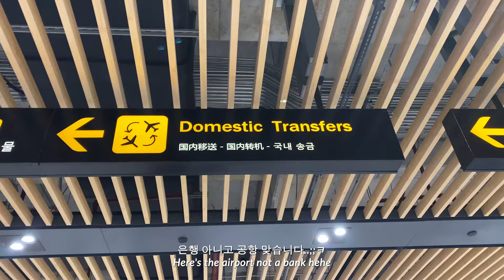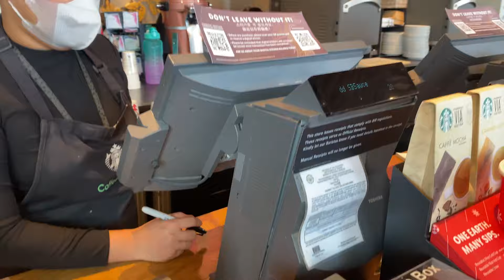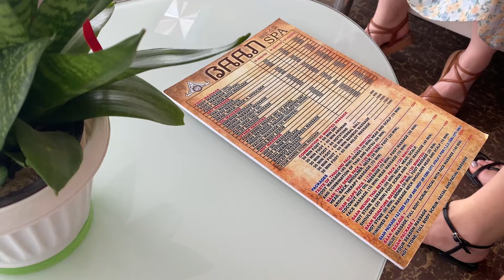세부 여행 브이로그 (1)l 3박4일 필리핀 세부 여행 (ft. 포도 우정여행)l 막탄 샹그릴라 리조트l 졸리비먹방